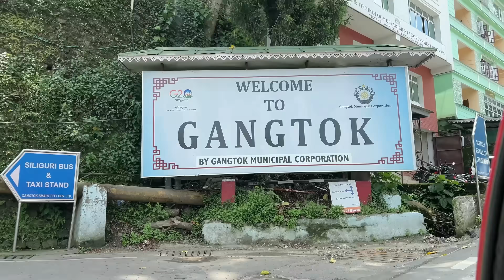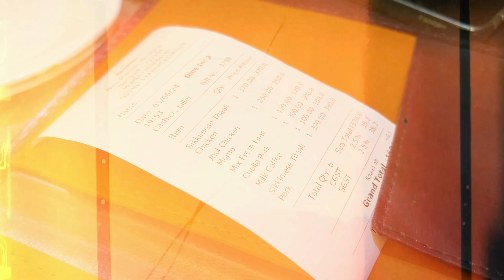Eating Sikkimese Food for 24 Hours | Breakfast to Dinner in GANGTOK | Nimtho, Local Market & more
In this episode, I will be eating Sikkimese Food from Morning to Breakfast!
Regional cuisine always excites me, Food brings me closer to any culture and the people.!